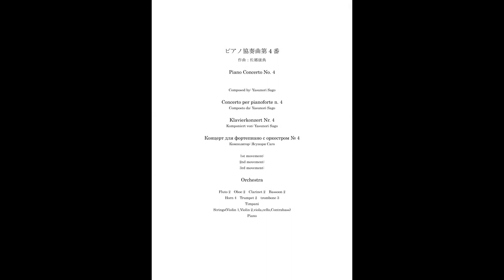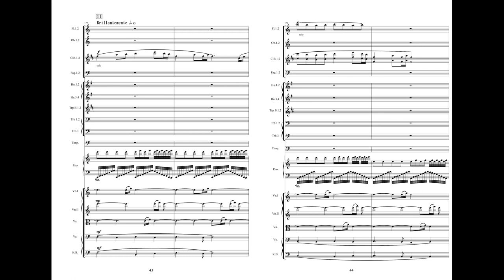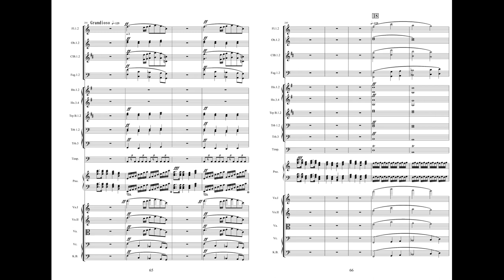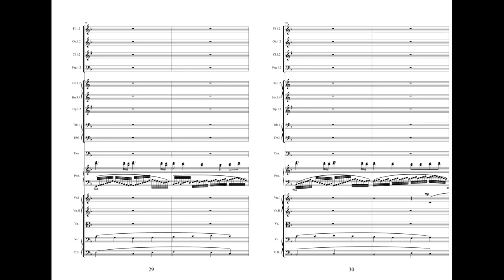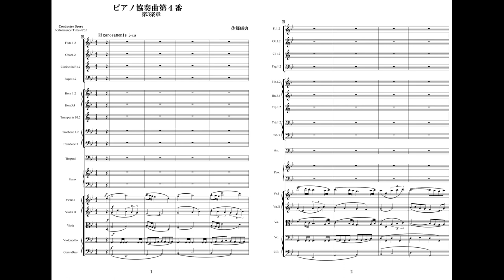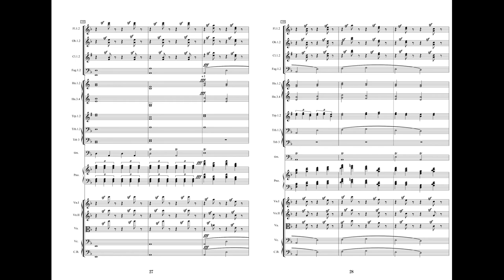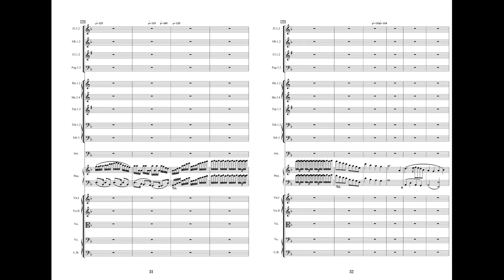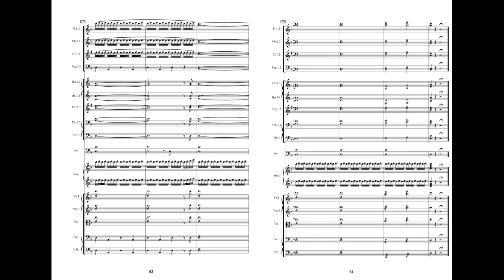Yasunori Sago: Piano Concerto No. 4 with score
ピアノ協奏曲第4番

Composed by: Yasunori Sago

Concerto per pianoforte n. 4
Composto da: Yasunori Sago

Klavierkonzert Nr. 4
Komponiert von: Yasunori Sago

Концерт для фортепиано с оркестром № 4

1st movement  0:14
2nd movement  10:29
3rd movement  18:37

Orchestra
Fluto 2  Oboe 2  Clarinet 2  Bassoon 2
Horn 4  Trumpet 2　trombone 3
Timpani
Strings(Violin 1,Violin 2,viola,cello,Contrabass)
Piano